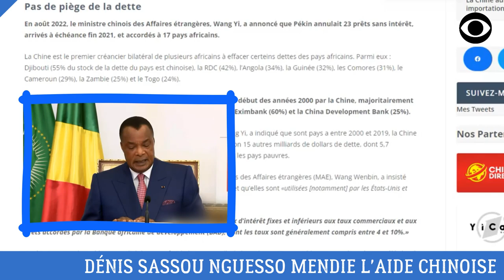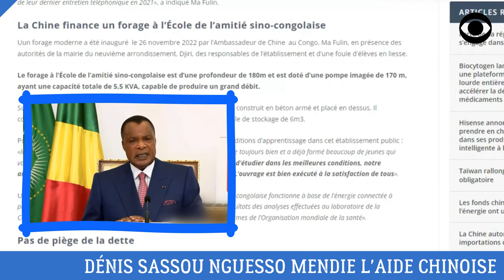LE DICTATEUR DÉNIS SASSOU NGUESSO MENDIE L'AIDE CHINOISE (DÉCRYPTAGE)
Denis Sassou Nguesso, un Dictateur mendiant.

DEVENIR MEMBRE

NOUS SUIVRE

NOUS CONTACTER

COPYRIGHT

MONTAGE